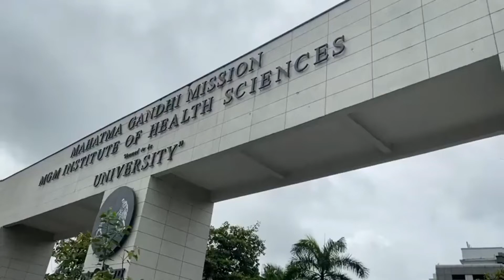विनायक मेटे यांच्या निधनाची बातमी कळताच कार्यकर्त्यांना शोक अनावर